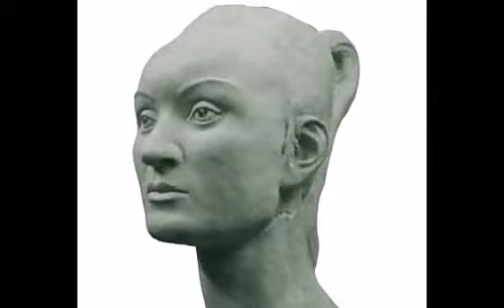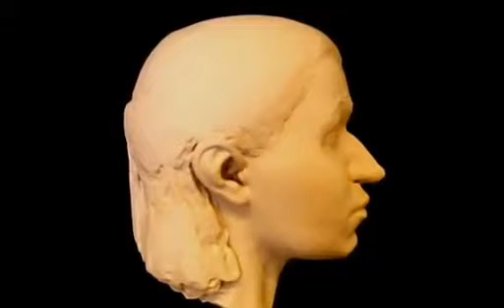Sarmatlar 1 Eski Türkler -Türk Yüzü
Kadim Türkler,Eski Türkler,Sarmat,Sarmatlar,Türk yüzü,Türk fenotipi,Orta asya Türkleri,Türk,Türkler,Oğuz,Kıpçak,İskit.